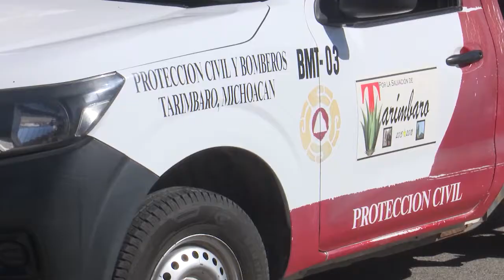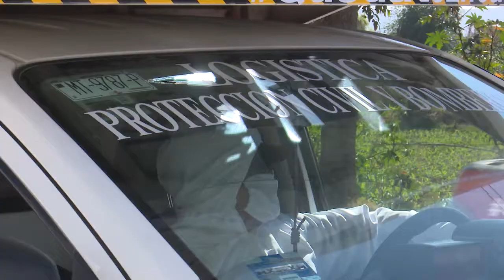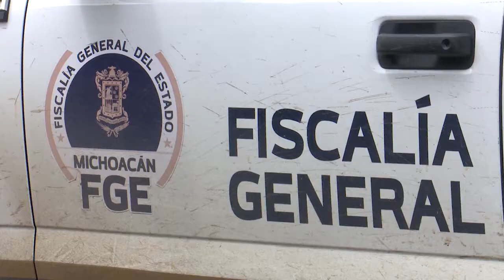Resumen Nota Roja 23 de Septiembre 2021